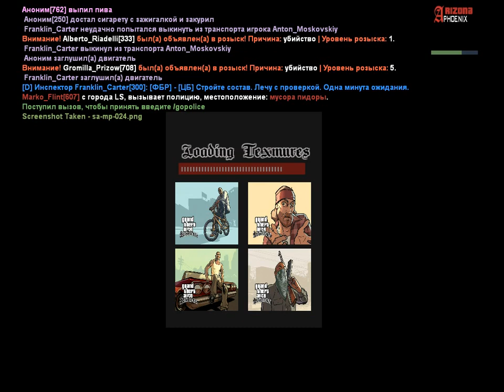Инспекционная проверка ЦБ (1) | 4/5 | 17.11.2018